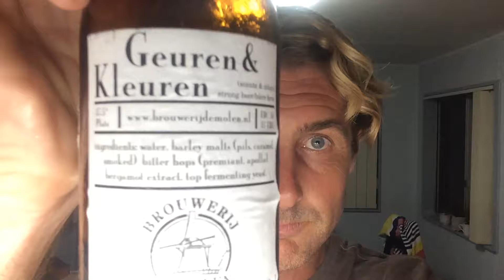De Molen Geuren & Kleuren. Tasted 15/3/18.